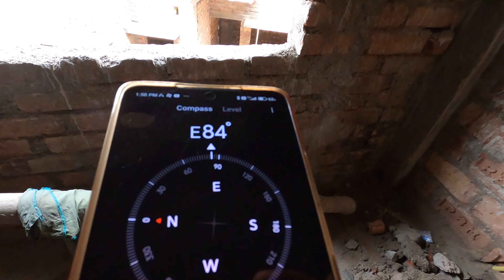Cheapest 2BHK(₹14.50 & ₹15 Lakhs)Flats for Sale Near Metro Station/Parking ₹2.50 lakhs/Loanable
Cheapest 2BHK(₹14.50 & ₹15 Lakhs)Flats for Sale Near Metro Station/Parking ₹2.50 lakhs/Loan Available / Almost Ready To Move Flat

Contact Person :

Susanta Da : 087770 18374   /   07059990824

For Advertisement & Promotion.

Moinak Dutta : 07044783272 (WhatsApp Only)